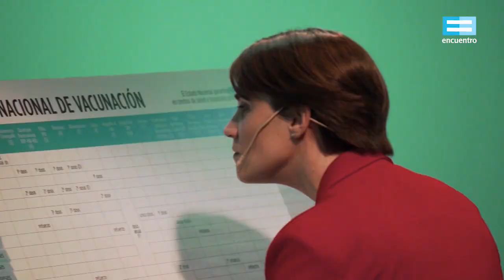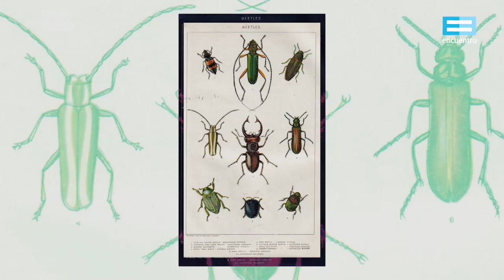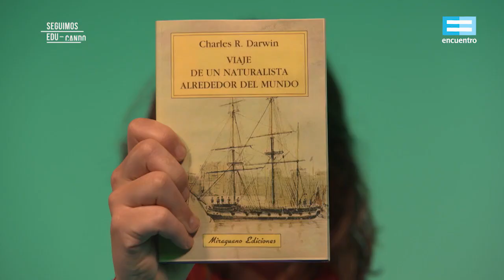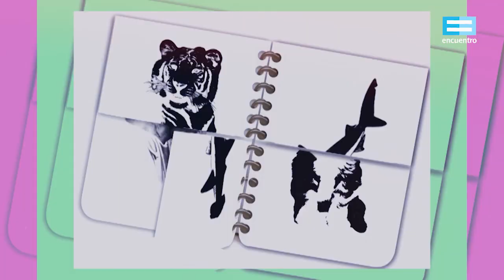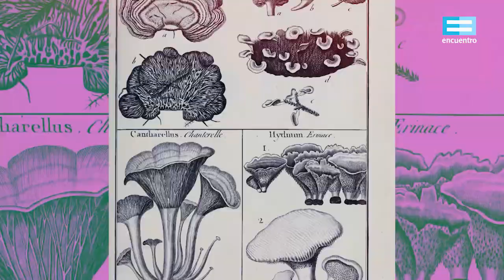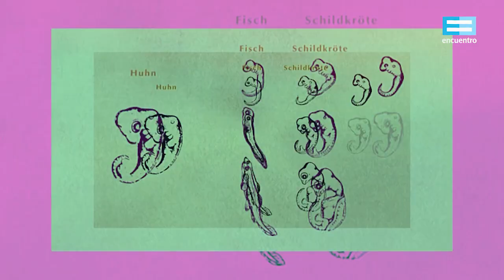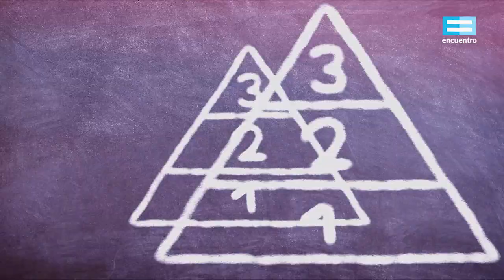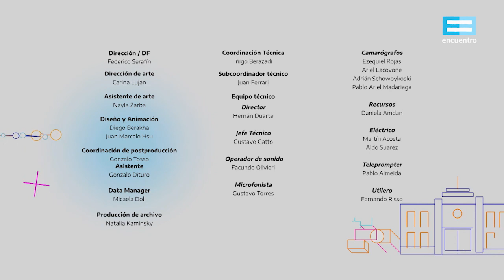Seguimos educando: ¿La teoría de la evolución nació en la Argentina? (Sec básica) - Canal Encuentro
Charles Darwin recorrió Argentina al inicio de la década de los 30 del siglo XIX. Surcó la Pampa junto a los gauchos, se cruzó con los nativos de Tierra del Fuego y encontró fósiles de animales, en las costas patagónicas, que lo impulsaron a pensar en el origen y en la evolución de las especies.
Con Florencia Halfon.
Emisión: 6 de septiembre 2021
Asignaturas: Historia / Biología.